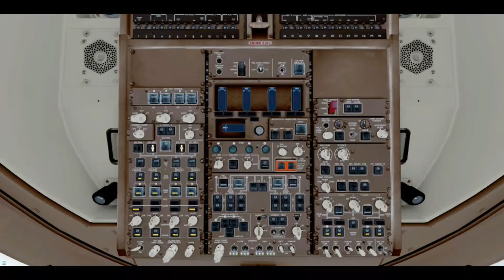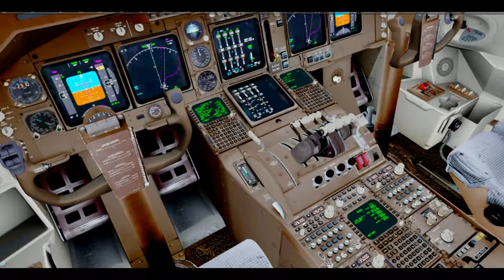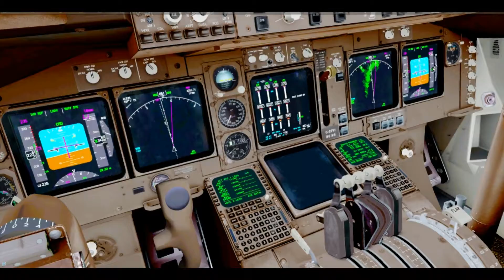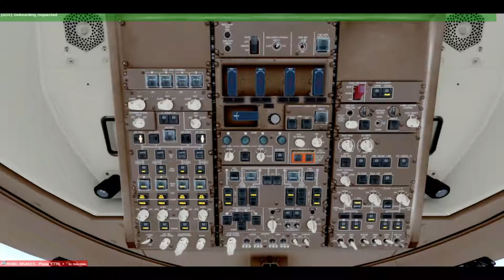P3D V4.3: New York to London Across the Pond British Airways 747-400 (Fast Forward)